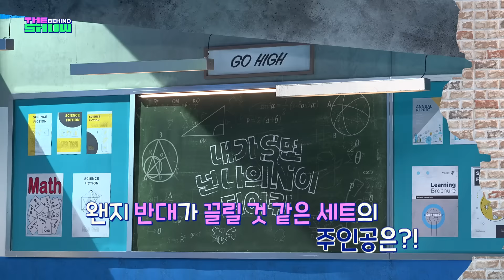투어스(TWS), 오늘의 임티컷 백스테이지 [비하인드 더 쇼 240702]